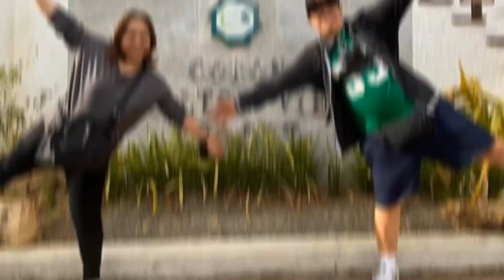Coron Palawan Adventure (EP-01)🚣‍♀️🏊🏻🏝️🏖️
Coron is an island in the Calamian Islands in the province of Palawan, Philippines. It is located in Busuanga. The best time to travel here is during summer or dry season which starts from December until March because the weather is good and there are many activities that you can do like swimming, snorkelling, kayaking etc. This island is a great and perfect place for families and groups of friends if you’re looking for a place to relax. Coron is also known as the “island of legends” because there are many stories about this island.

Special thanks to Ptra Janet Lugatiman & Ptr. Ranilo Lugatiman of Mathias Travel & Tour for assisting for the whole trip. Thank you so much & God bless!...🙏